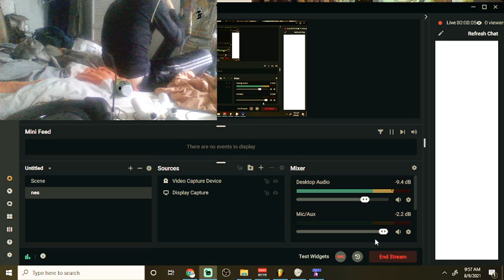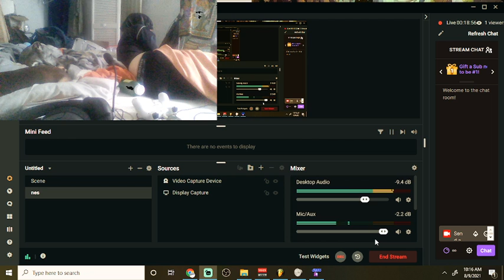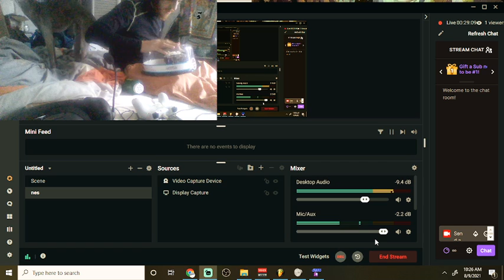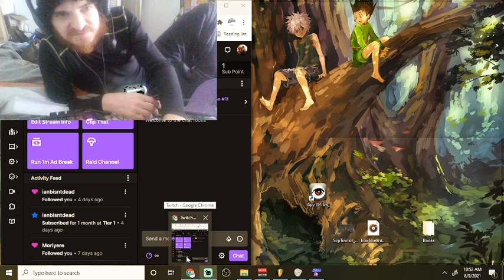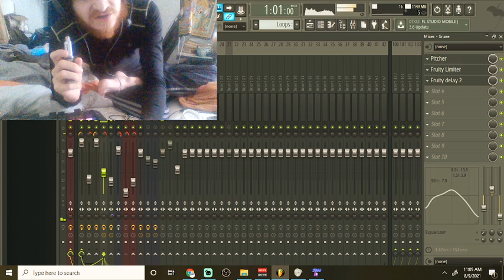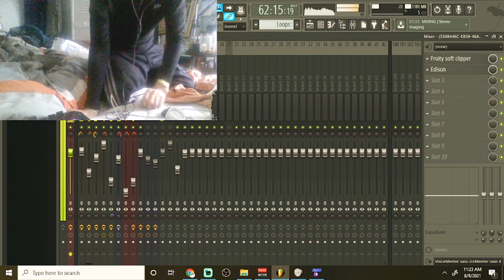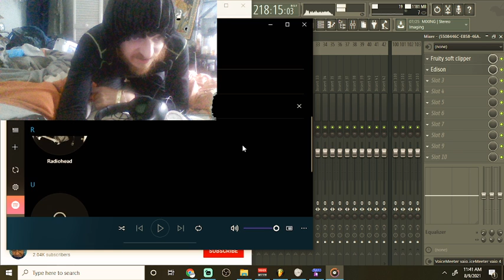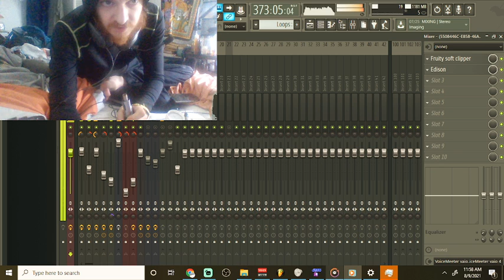the black veil 8-8-21